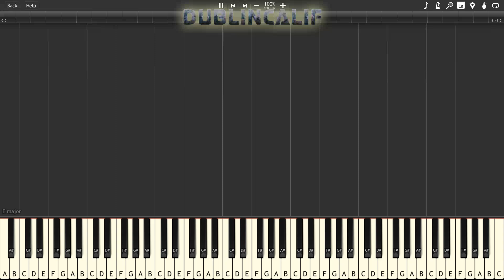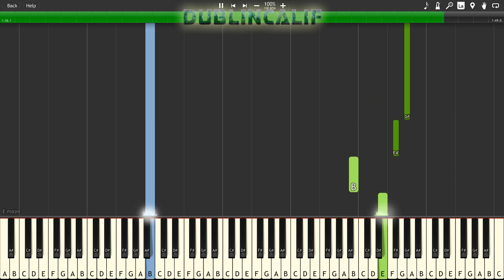Super Mario Galaxy 2 - World 3 Map Theme Piano Tutorial Synthesia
, arranged and provided by Sebastian

Don't worry, you're safe from april fools here :)